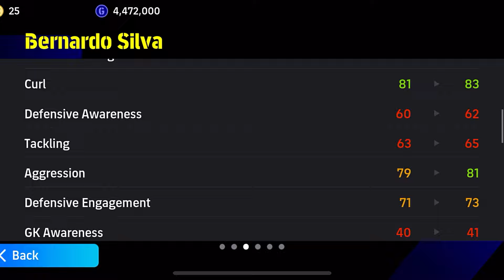Review 101 Rated potw Booster Bernardo Silva | 97 Ball Control 🔥 | Efootball 2024 Mobile